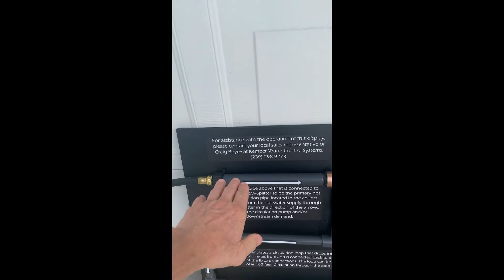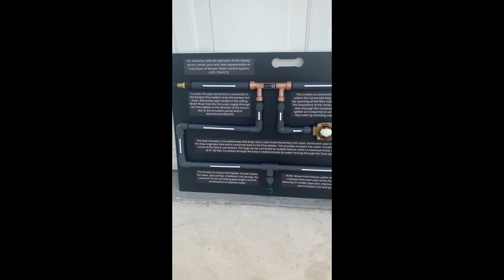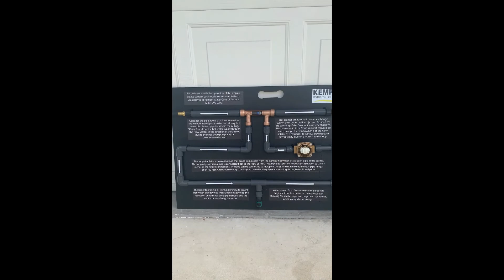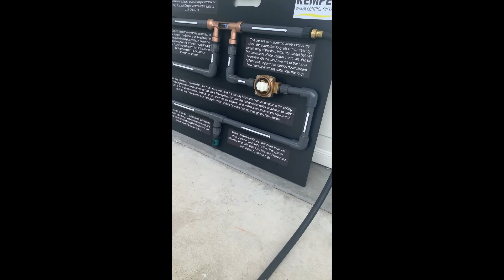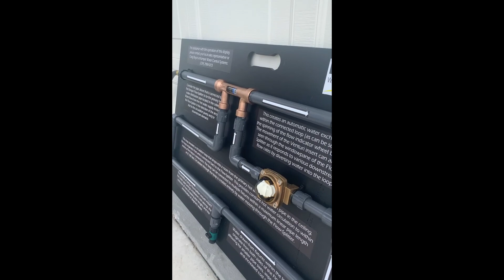Demo Board 2 21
How the Flow-Splitter works